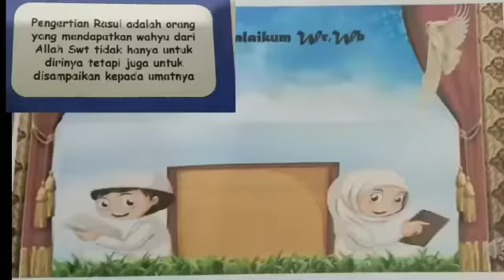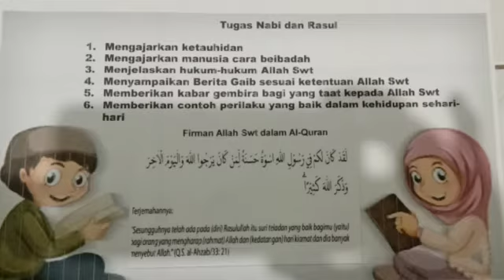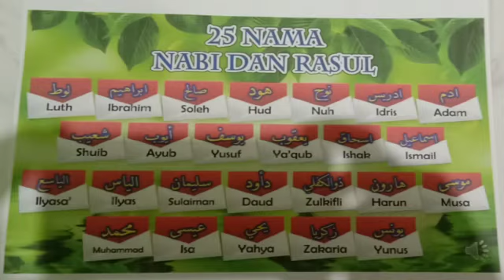BDR Pembelajaran Tugas Nabi dan Rosul